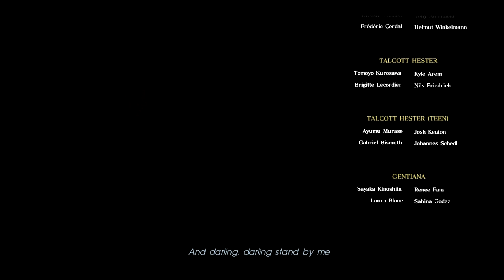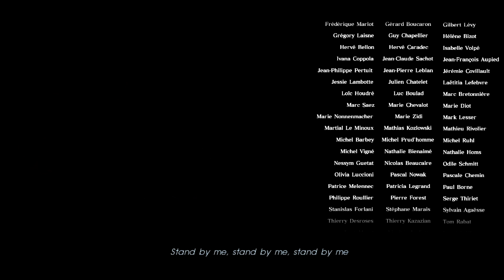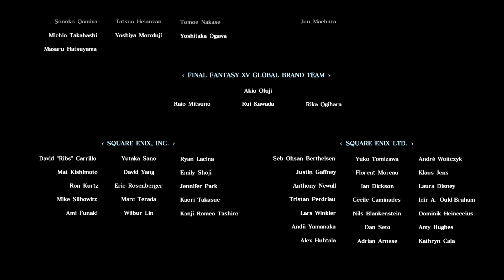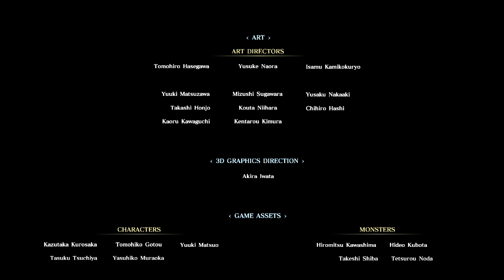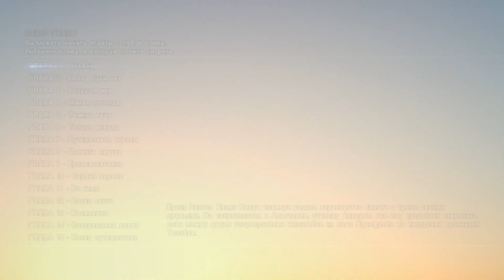FINAL FANTASY XV WINDOWS EDITION - The Last Battle for Light (ФИНАЛ)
(Для случайного зрителя)  Игра проходилась и выкладывалась для Автора канала (Воспоминания) , потому и не было голоса автора роликов  FINAL FANTASY XV. Игра прекрасна сюжетно так и графически.
Минусы: Ардин Изуния - плохо прописанная мотивация персонажа.

Об персонаже:

Имя: Ардин Изуния, Ардин Люцис Каэлум, Узурпатор, Проклятый.

Возраст: Более 2000 лет

Слабые стороны: Сила света

Разрушительный потенциал:(равен Ноктису), вероятно выше

Диапазон: Несколько километров

Скорость: Сверхзвуковая+ скорость реакции, боя и полёта, возможно выше

Сила на подъём: Вероятно десятки тысяч тонн

Сила на удар: Уровень скалы+

Выносливость: Сверхчеловеческая

Интеллект: Высокий

Боевые навыки: Средне-высокие навыки фехтования различными типами оружия

Экипировка:

Щит - "воронье крыло", которое Ардин носит на левом плече. Не слишком полезно и не очень используемое.

Кристалл - артефакт, созданный на заре создания мира, является кристаллом, вмещающим в себя духи всех существ, всего мира Эос. Заполучив контроль над Кристаллом, Ардин приобрел способности Короля Королей, позволяющие призывать Астралов и души королей.

Барьер - также Ардин может создать прочный энергетический барьер, аналогичный стене Люциса, поддерживаемой королями былых лет.

Проклятый - Ардин является членом королевского рода Люцис, он был избран Кристаллом для миссии очищения людей от скверны и силы демонов. Аналогично Оракулу, он выполнял поручения божеств и за это время поглотил более тысячи демонов. Завистливый король не смог признать то, что Кристалл избрал его родственника, а не самого короля, и обернул общество против Ардина, изгнав его в пучины тьмы. Там он умер, лишился разума и слился с силой демонов, что хранил в себе все это время. Из-за этого Кристалл и сама смерть отвергли Ардина, создав из него бессметную манифестацию концепции тьмы.